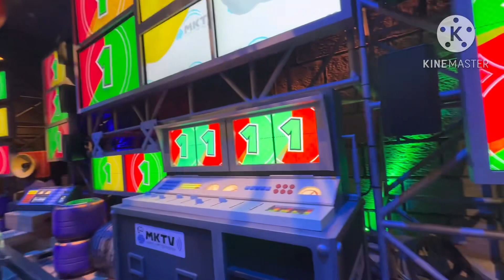Universal Studios Hollywood: Super Nintendo World, Jurassic World ยูนิเวอร์ซอล ฮอลลีวู้ด